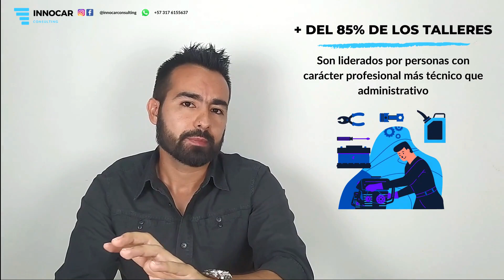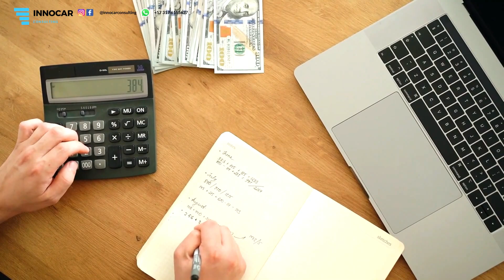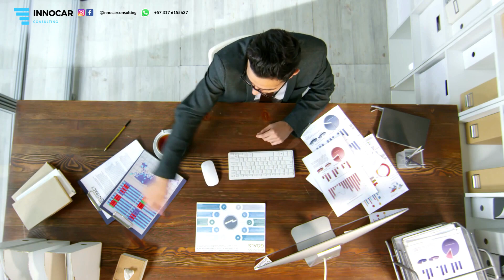Como MANEJAR un TALLER AUTOMOTRIZ 📊 Parte 1 Parámetros Financieros 💲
Como manejar el taller mecánico es la clave para el crecimiento y el exito de tu taller.
Este es uno de 3 videos en los que se tratan los temas mas importantes para empezar con la buena gestión del taller automotriz.

Uno de los factores mas adversos en el crecimiento de las empresas automotrices es la administración de talleres mecánicos. Al ser una dificultad para los dueños y administradores de talleres automotrices, la mala administración se convierte en una barrera para el crecimiento del taller.

Si te preguntas como hacer crecer un taller mecánico, como administrar un taller mecánico, como montar un taller mecánico, como iniciar un taller y muchas otras preguntas relacionadas, estas en el canal correcto.

Somos una firma de consultoría y formación especializados en administración de talleres mecánicos, gestión de talleres mecánicos y desarrollo de talleres mecánicos.

🚧 Conoce nuestro PROGRAMA INTEGRAL DE ADMINISTRACIÓN, INNOVACIÓN Y GESTIÓN DE TALLERES
💥 Pertenece a la redinnocar Escríbenos y convierte tu taller en una verdadera empresa
🚧 Facebook e Instagram @innocarconsulting